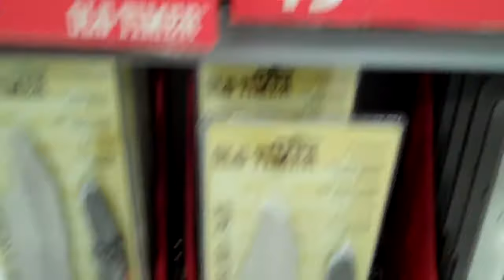Gift Ideas at Walmart 2017: Knives and Axes